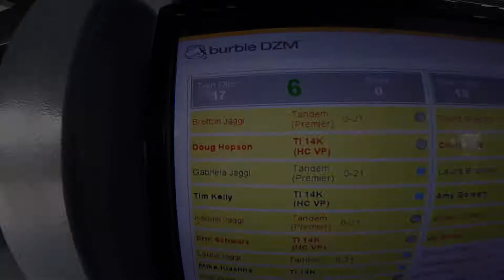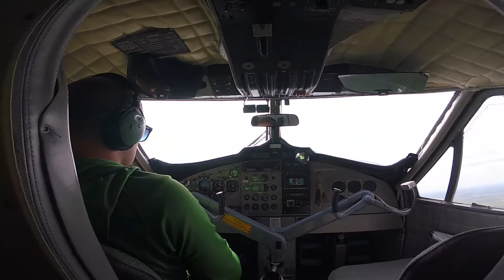1510 Bretton Jaggi Skydive at Chicagoland Skydiving Center 20180728 Hops Hops